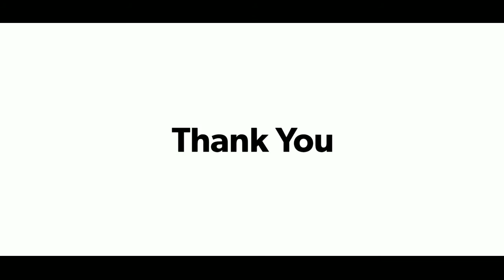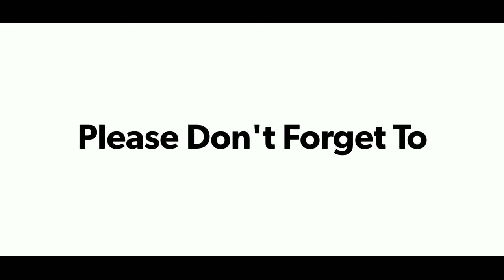How to Breed Superworm (Part 2)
Welcome to my 2nd video about Superworm Breeding.